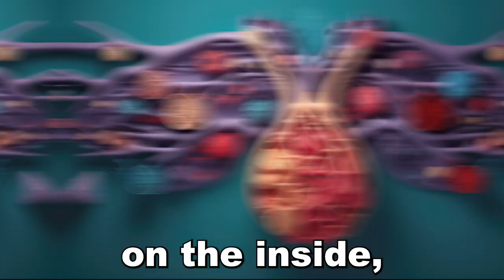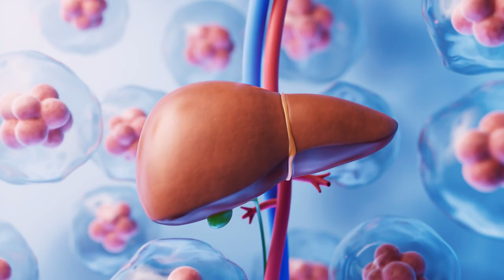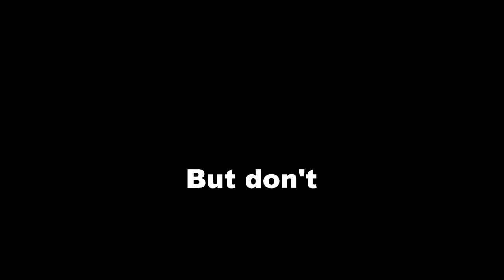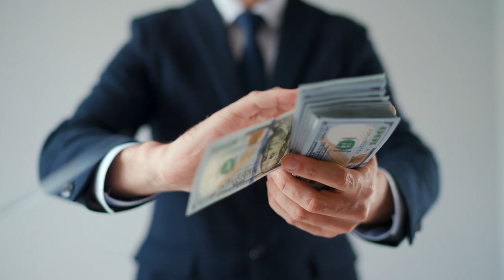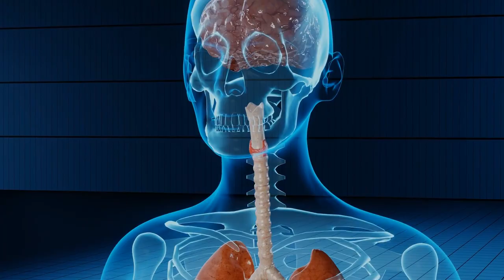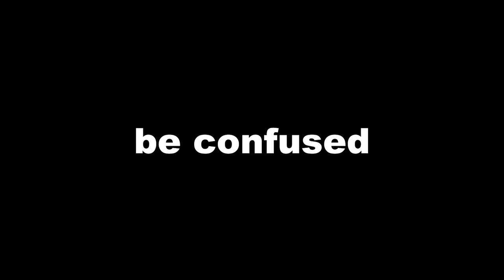The Real Way to Clear Your Acne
You can clear your acne naturally without skincare and in this video I am going to show you how I did it and how you can too. Acne is an internal disease and fighting it externally isn't the true cure.

Link to high quality air filter

Link to xenoestrogen detoxifier

Link to nutrient deficiency and environmental sensitivities test

Link to seed oil free vitamin D

Link to vitamin b-3

Link to vitamin b-5

Link to Acnutrol